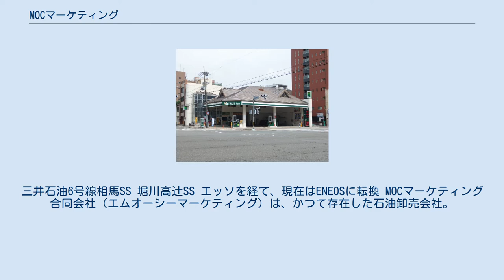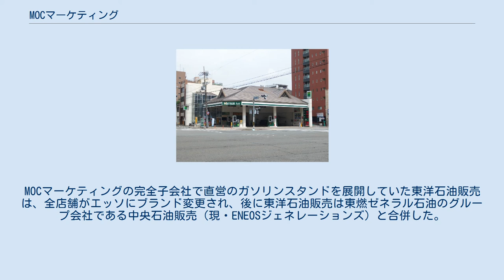MOCマーケティング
三井石油6号線相馬SS 堀川高辻SS エッソを経て、現在はENEOSに転換 MOCマーケティング合同会社（エムオーシーマーケティング）は、かつて存在した石油卸売会社。
東燃ゼネラル石油（現・ENEOS）の子会社であった。
 三井物産の子会社三井石油株式会社（みついせきゆ）として運営されていたが、2014年に同社保有の株式を東燃ゼネラル石油に売却し、現社名に変更した。
MOCはMitsui oil companyの略称である。
 石油元売であるとともに、MITSUIのブランド名で東日本を中心にガソリンスタンドを展開していた。
しかし九州地方（福岡、佐賀、長崎、熊本、大分、宮崎、鹿児島、沖縄の各県）には、MITSUIブランドの店舗は存在しなかった。
また、高速道路への展開もなかった。
 2014年7月1日より石油販売事業はEMGマーケティング合同会社へ統合、一部のSSは丸紅エネルギーに営業譲渡された。
MOCマーケティングの完全子会社で直営のガソリンスタンドを展開していた東洋石油販売は、全店舗がエッソにブランド変更され、後に東洋石油販売は東燃ゼネラル石油のグループ会社である中央石油販売（現・ENEOSジェネレーションズ）と合併した。
 その他の事業も東燃ゼネラル石油グループ各社に継承され、2015年6月30日に解散した。